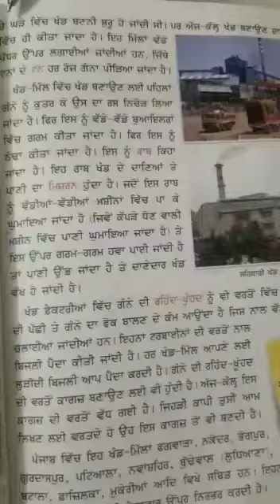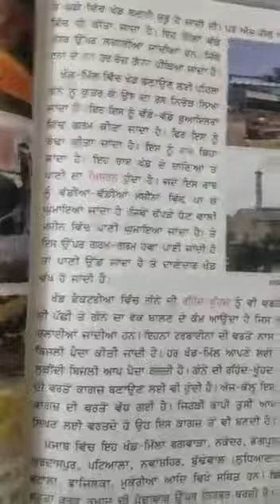khand and gur | Chapter 6 Punjabi Grade 4 | Learn NCERT punjabi | Lots Of Tutorials